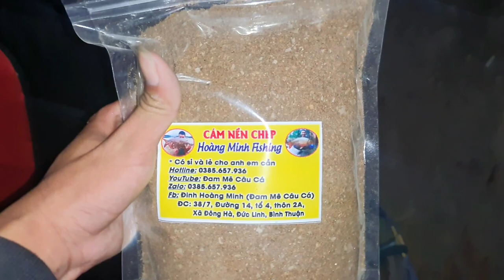Câu Đài | Test Cám Nền Chép Ở Hồ Câu Vườn Tràm | Phần 3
Bản quyền thuộc về Hoàng Minh Fishing